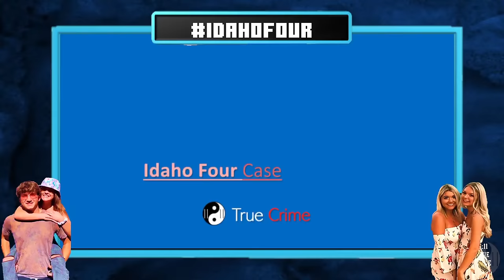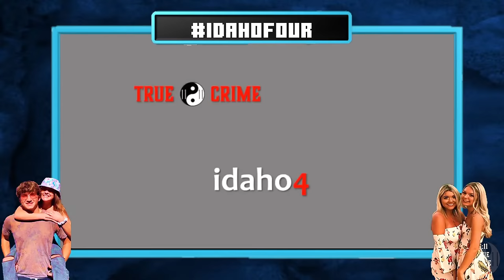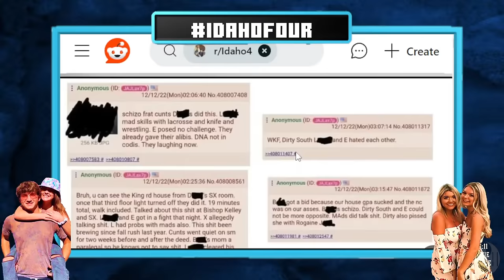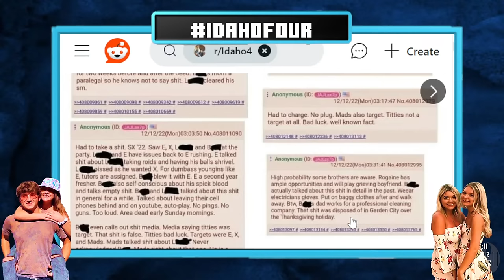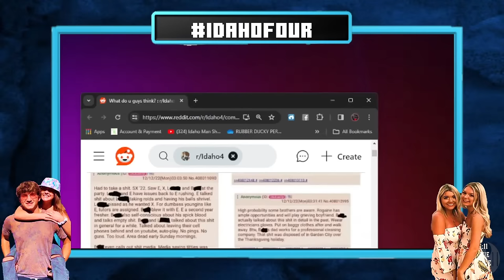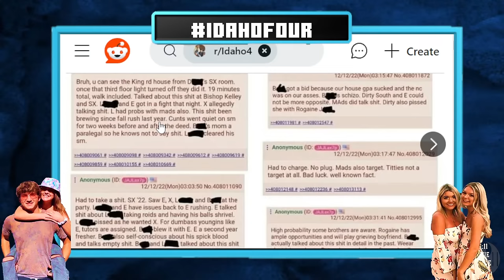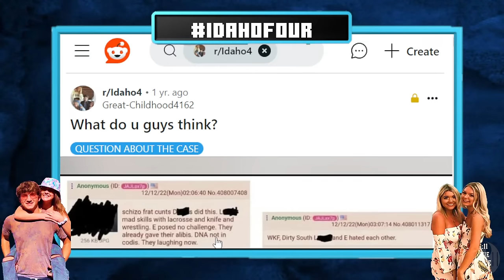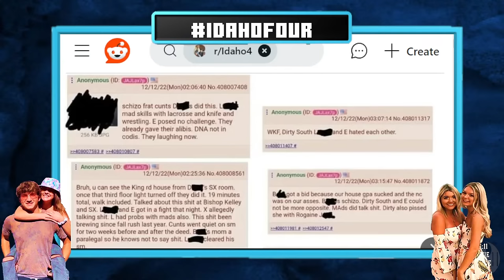IDAHO4 "OMG!!! WE HAVE KNOWN THE WHOLE TIME!!!"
***11:11 True Crime Playlist